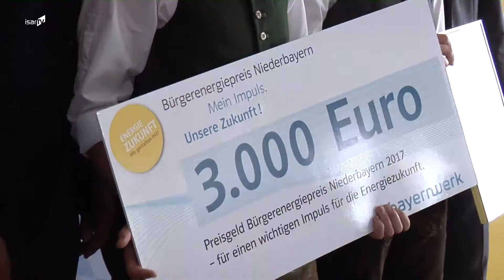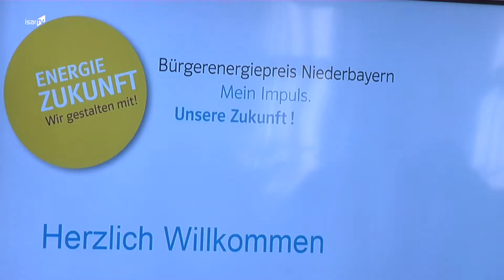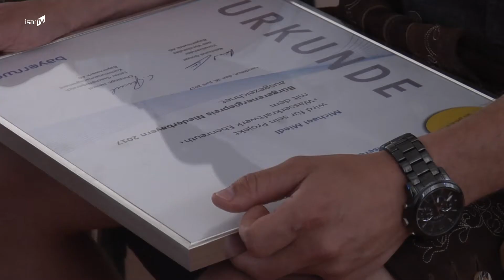Isar TV: Verleihung Bürgerenergiepreis Niederbayern 2017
Im Rahmen einer Festveranstaltung hat das Bayernwerk am Montag, 26. Juni 2017, zum fünften Mal den mit Unterstützung der Regierung von Niederbayern ins Leben gerufenen Bürgerenergiepreis Niederbayern vergeben. Der Preis ist mit insgesamt 10.000 Euro dotiert. Die diesjährigen Preisträger kommen aus Abensberg (Landkreis Kelheim), Hofkirchen (Landkreis Passau) und Thurmansbang (Landkreis Freyung-Grafenau).

Quelle: Isar TV